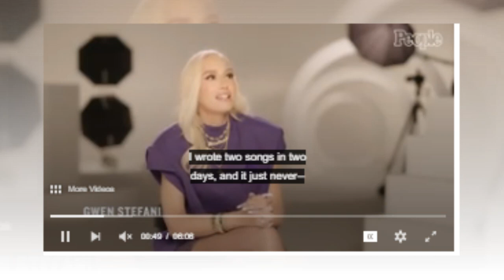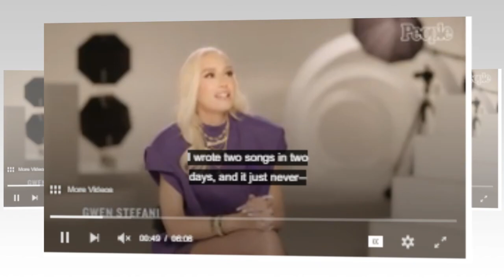New Update!! Breaking News Of Gwen Stefani And Blake Shelton || It will shock you